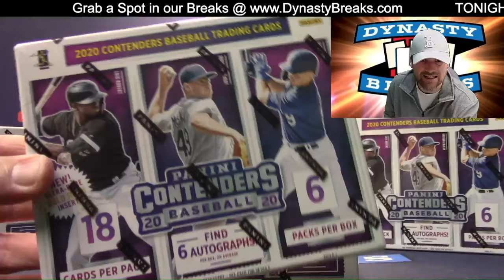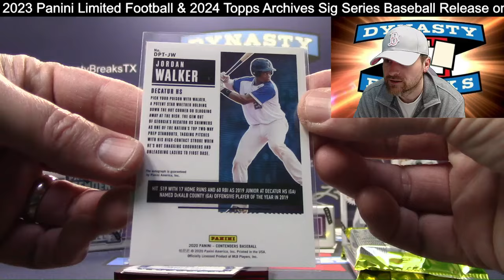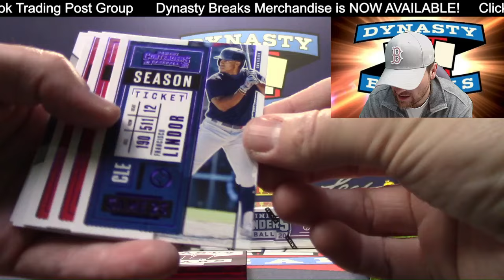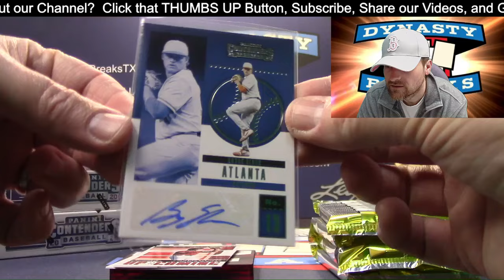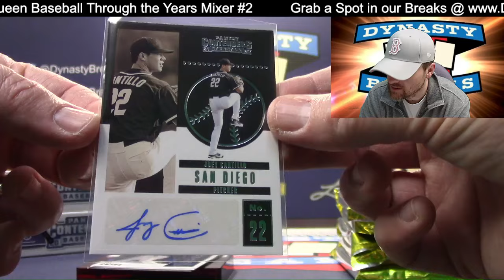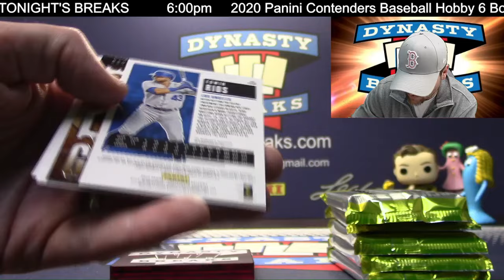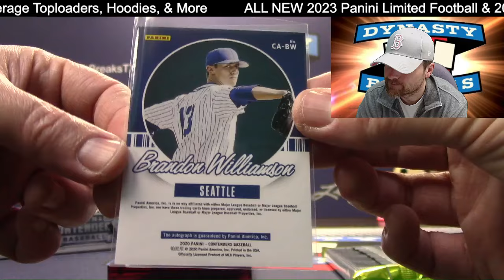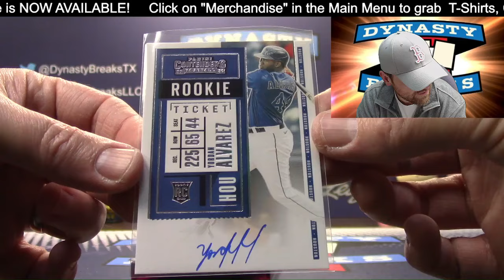2020 Contenders Baseball Card 6 Box Half Case Break #8 Sports Cards